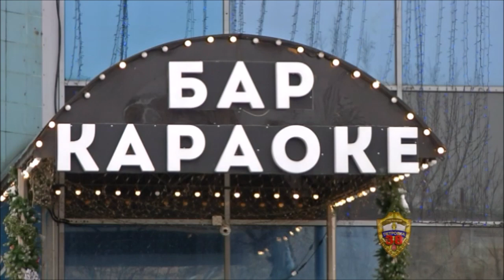Конфликт со стрельбой на ул. Академика Королёва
Около ночного клуба на улице Академика Королёва произошёл конфликт между тремя мужчинами, одному из которых 18 лет. Он позвонил отцу, чтобы тот приехал помочь. Завязалась драка, отец нанёс оппонентам удары рукояткой пистолета по рукам и голове, затем несколько раз выстрелил и уехал вместе с сыном на машине.

По вызову на место происшествия незамедлительно прибыл наряд полиции для выяснения обстоятельств произошедшего. Одного из потерпевших с травмами доставили в больницу.

Правоохранители задержали 47-летнего подозреваемого дома на Большой Марфинской улице. Его сын проходит по делу свидетелем.

В квартире обнаружен травматический пистолет, предположительно из которого были совершены выстрелы, несколько карабинов и охотничьих ружей, а также патроны. На всё оружие у мужчины есть разрешение.

Кроме того, полицейские изъяли два контейнера с электрическим подогревом и освещением с растениями внутри. Со слов задержанного, в контейнерах выращивается конопля для собственного употребления без цели сбыта. Изъятые оружие и растения направлены на экспертизу и исследование в ЭКЦ УВД СВАО г. Москвы.

Возбуждено уголовное дело (ч.2 ст. 213 УК РФ «Хулиганство»). По результатам исследования изъятых растений будет принято процессуальное решение.